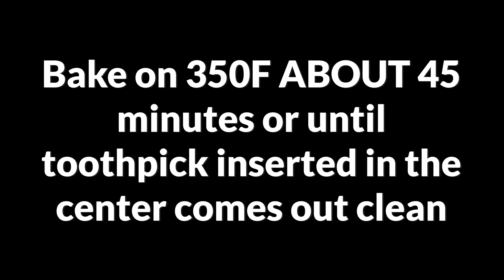Easy Plum Cake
Ingredients:
2 eggs
3/4 cup (150g) sugar
1/2 cup (130g) yogurt or buttermilk
1/2 cup (110g) vegetable oil
1 2/3 cup (210g) flour
1 1/2tsp baking powder
6 plums
2TBsp sugar
1/2tsp baking powder
1TBsp any alcohol